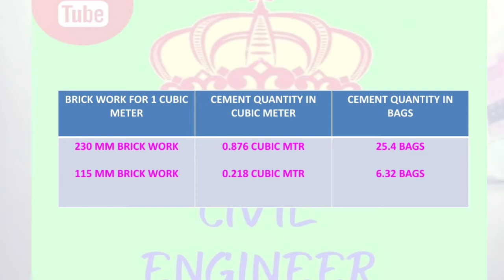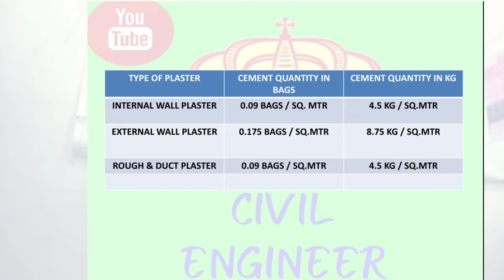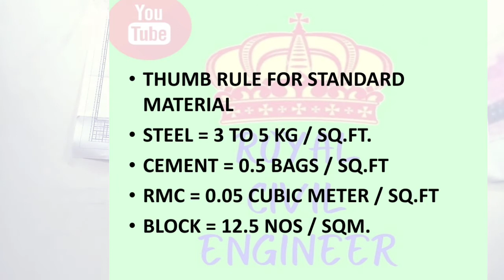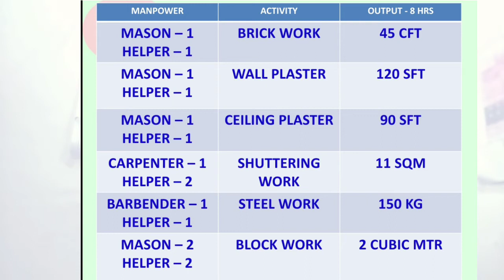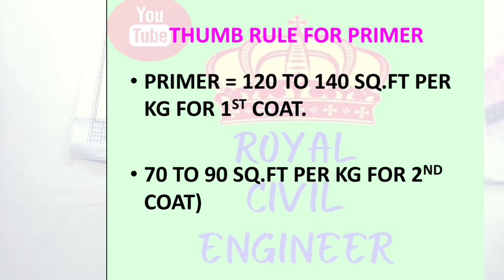THUMB RULES FOR SITE ENGINEERS WITH EXAMPLES !thumbrule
Top 40 Thumb Rules for Site Engineer with easy Examples.

Also my previous videos

ROYAL CIVIL ENGINEER.